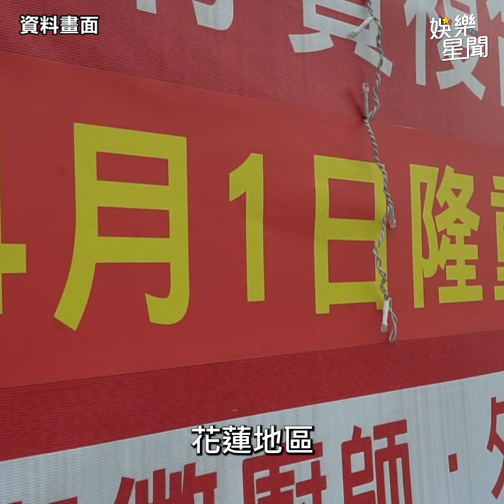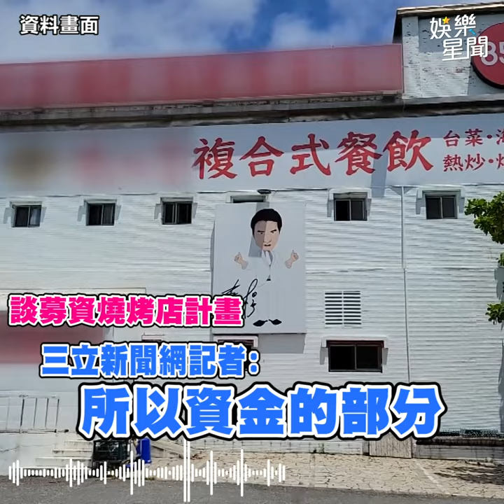獨家／53歲《霹靂火》 秦楊身體亮紅燈 曝今年籌「500萬」燒烤副業計畫｜三立娛樂星聞